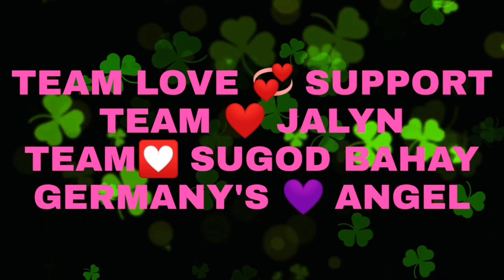SAVEWAY SHOPPING//CALAPAN CITY